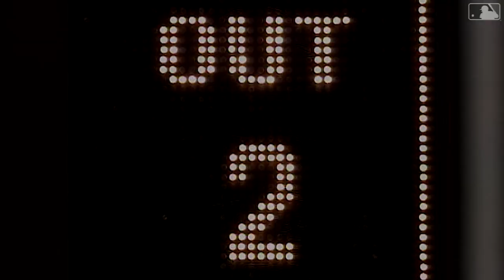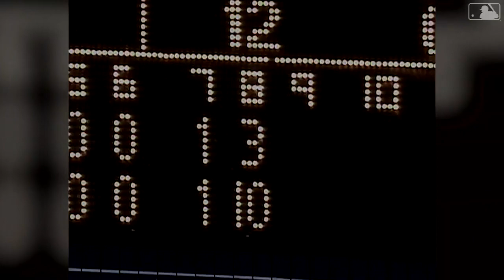Mets Score 10 Runs in the 8th Inning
6/30/00: The 2000 season was special for the eventual N.L. Champion New York Mets. Watch as the Mets rally for 10 runs in the bottom of the 8th to erase an 8-1 deficit against their division rivals the Atlanta Braves.

Category
Sports